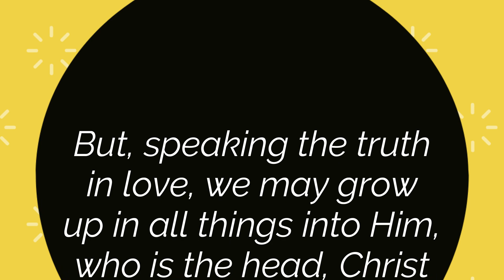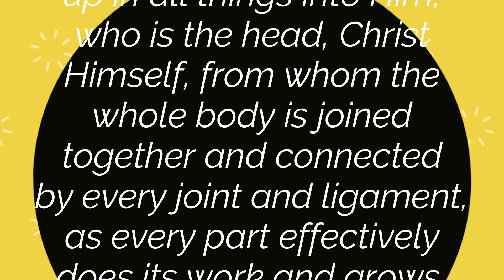Word of the Day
Today, we look at Ephesians chapter 4 and see our responsibility to the Gospel